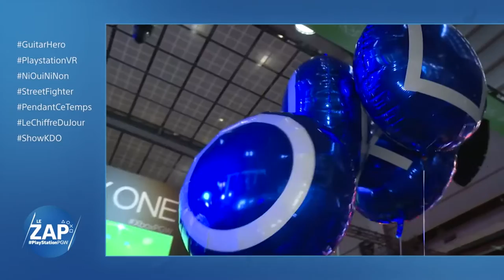[YTP FR] : Une Belle Victoire !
Un jour, j'ai regardé des YTP et puis je me suis dit : Je vais faire une sur le bon vieux Mati car il va être trop jpp
J'ai fais ça pour rigoler
Bon, c'est pas du YTP pro mais voilà je suis comme même content car mon ami a rigolé.
Et j'ai fait ça en une seule journée (environ 2h)

La vidéo vient de Playstation Zap #3 PGW un truc comme ça